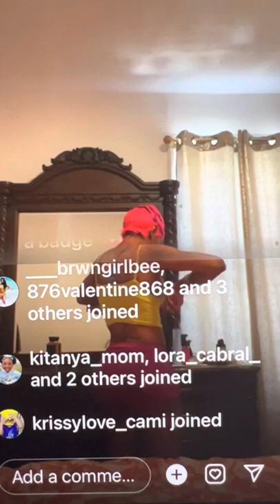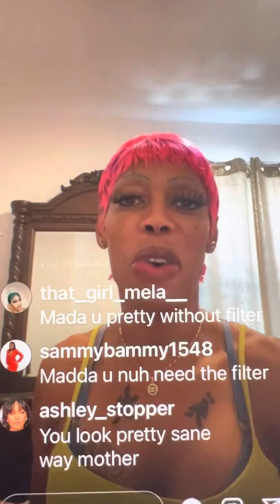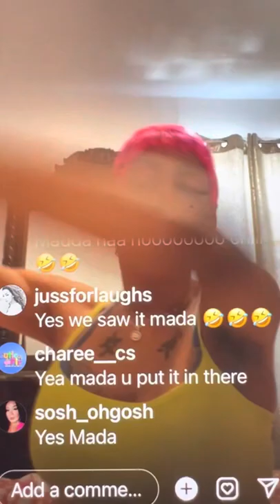Ringo just wake up what a mess